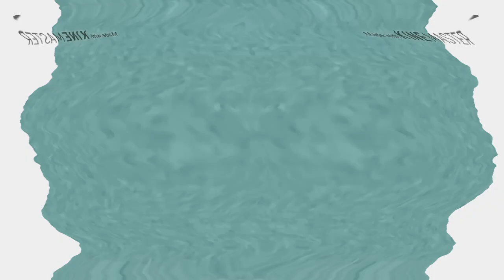Too Late Csupo Effects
Requested by Ryan The Master Of All.

Effects:

1. None
2. G-Major 10
3. V-Major
4. G-Major 766666
5. Ryan The Master of All Major 0
6. 4ormulator V1
7. Horror Pad V1
8. Angry X
9. I Oofed X
10. Lost Effect
11. G-Major 2
12. G-Major 5
13. G-Major 20
14. A-Major
15. Klasky Csupo teh Object Thingy's CoNfUsIoN Reversed